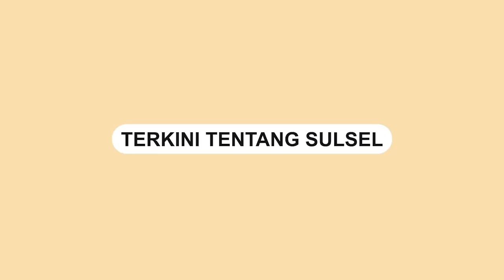Penjelasan Prof Basri Modding Soal Dualisme Kepemimpinan UMI Makassar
Kepemimpinan di Universitas Muslim Indonesia (UMI) Makassar terjadi dualisme, Prof Basri Modding mengklaim masih sebagai Rektor yang sah.

Di sisi lain pihak Yayasan Wakaf UMI telah menonaktifkan sementara Prof Basri Modding dari jabatan Rektor lalu mengangkat Prof Sufirman Rahman sebagai Pelaksana Tugas (PLT) Rektor.

Namun keputusan Yayasan Wakaf UMI tak diterima Prof Basri, sehingga pihaknya akan menempuh jalur hukum dengan menggugat keputusan pengangkatan Plt.

"Saya akan tetap berkator di Menara UMI sampai ada keputusan hukum, siapa yang menang. Apakah saya atau disebelah. Apapun keputusan hukum itu kami legawa," kata Prof Basri Modding kepada wartawan, Rabu (11/10/2023).

Video: Asrul
Video terkini dan terbaru..